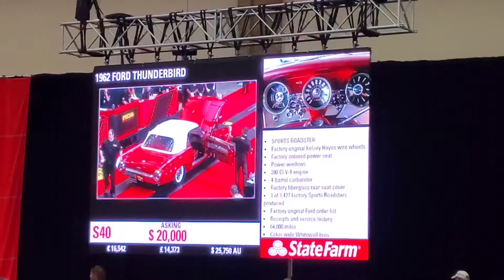Mecum Auction in Chattanooga